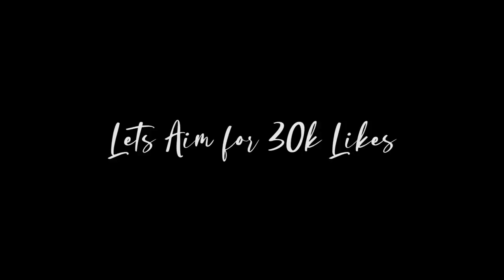Vlog 7 - The Wedding Day! ❤️ - H¥DRA ALPHA VLOGS! 😍